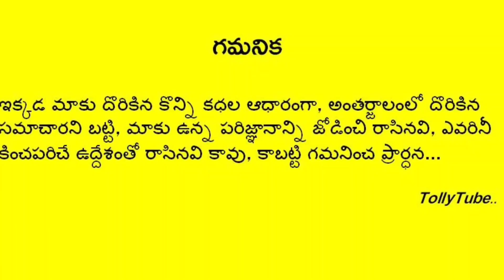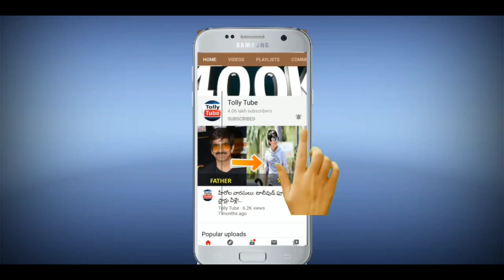గుండెపోటుతో నేలకొరిగిన మరో సినీ ప్రముఖుడు..షాక్ లో సినీ ఇండస్ట్రీ.. విషాదంలో కుటుంబం,అభిమానులు